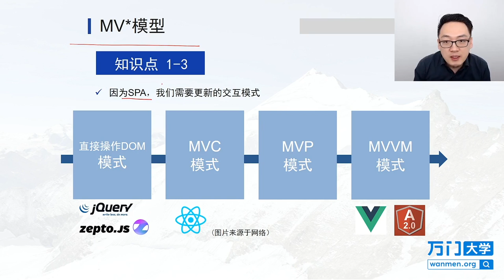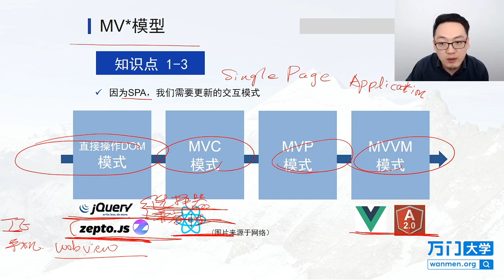React实战开发特训班-1.5MV-模型(一）